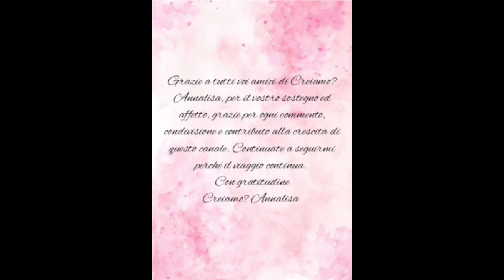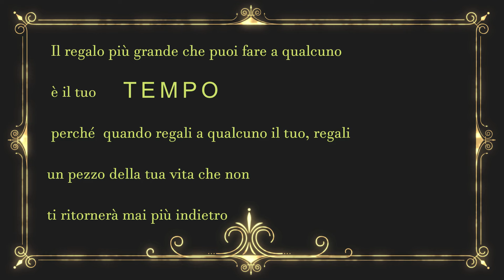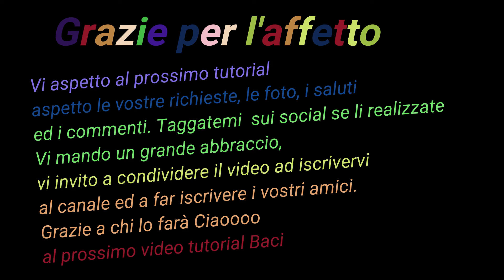San Giuseppe con Maria e l'asinello amigurumi crochet uncinetto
Benvenuti su @creiamo?Annalisa In questo tutorial inizieremo a realizzare insieme Giuseppe per la natività di Maria sull'asinello per Betlemme all'uncinetto con la tecnica dell'amigurumi. Sarà una bellissima creazione per te o può essere utilizzata per un bel regalo.
Vi ringrazio in anticipo per le vostre donazioni che mi aiutano a continuare a condividere le mie creazioni per voi PayPal
Creiamo? Annalisa è anche su Facebook dove puoi acquistare i pupazzi che realizzo qui o su  qualsiasi altro mio social che preferisci puoi trovare i link più sotto per accedere
TI CONSIGLIO  DI METTERE IN PAUSA  IL TUO DISPOSITIVO AD OGNI GIRO E DI RIATTIVARLO AL PROSSIMO DOPO AVERLO LAVORATO in questo modo potrai eseguire passo passo con me il tuo lavoro.

💖 Se vuoi puoi lasciare una piccola donazione qui, grazie a chi lo farà.
Vi invito a mettere un mi piace al video se vi è piaciuto, a commentare e a condividerlo per farlo conoscere a tutti, grazie :) Ciao buon lavoro! buon umore ❤️🥰
MATERIALI:
✔️Filato cotone o lana, io ho utilizzato del cotone per un uncinetto da 2,5 mm Colore carne, giallo oro, verde, marrone
✔️Forbici
✔️ovatta sintetica
✔️occhi in plastica
ed un po' di pazienza
Buona visione e buona arte, buon umore ❤️❤️❤️